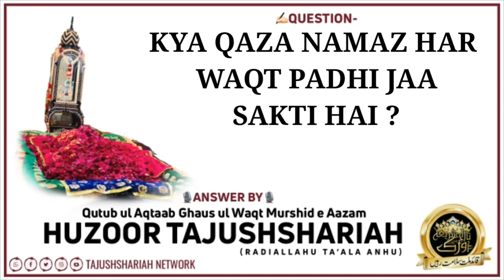Kya Qaza Namaz Har Waqt Padhi Jaa Sakti Hai || Answer By- Huzoor Tajushshariah Alaihir Rahma